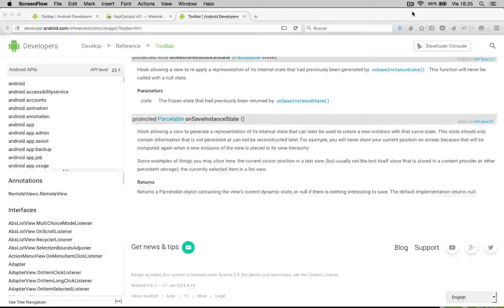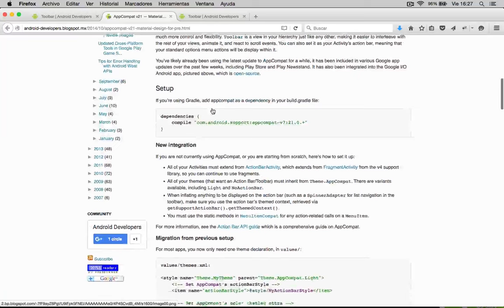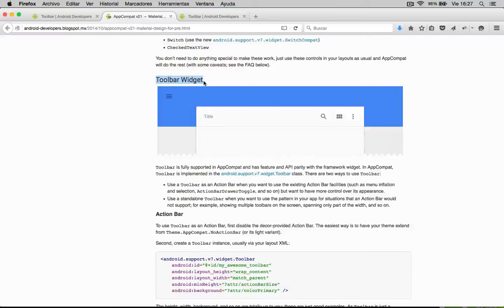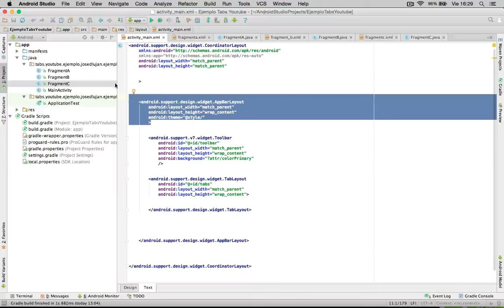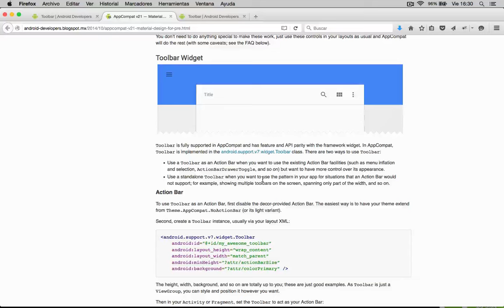Capítulo 89 - Toolbar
Aprenderemos que es un Toolbar